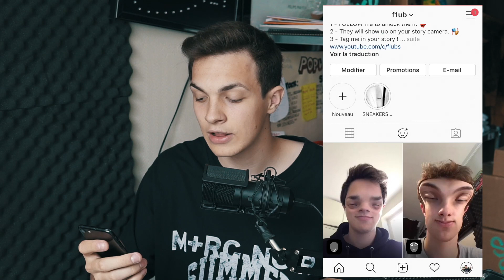J'ai eu 10'000 abonnés avec des filtres Instagram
Aujourd'hui nouvelle vidéo ou je vous parle de comment j'ai fait pour gagner autant d'abonnés en créant des filtres instagram.

! NOUVEAU !